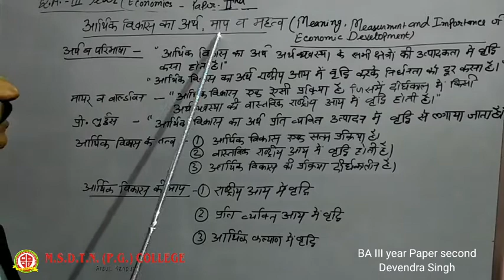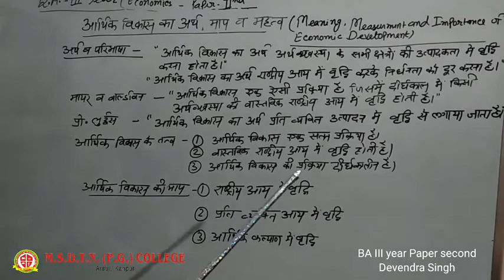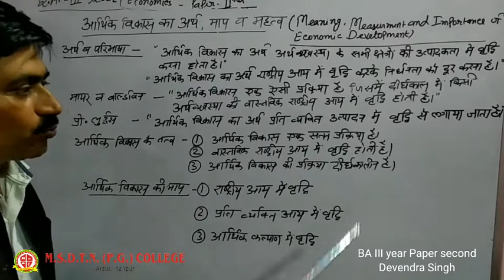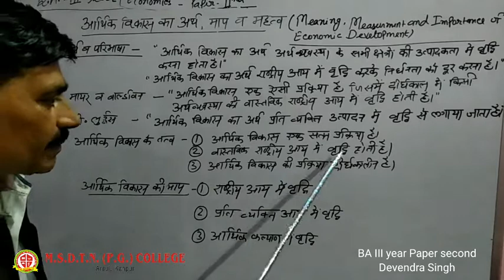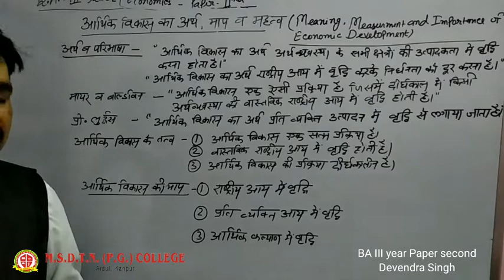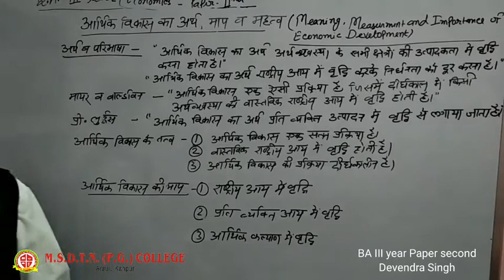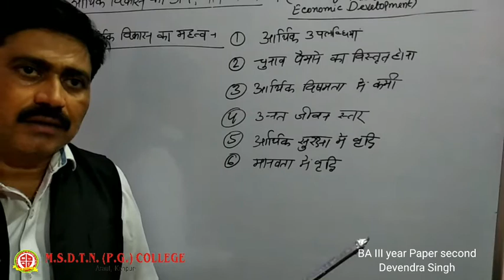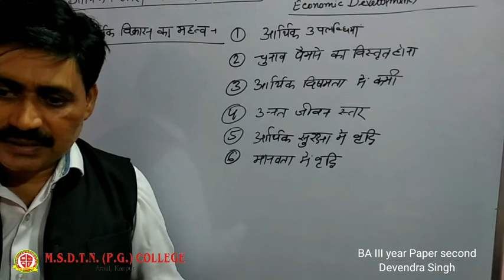BA III year ECONOMICS by - Dr Devendra Singh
FOR BA III YEAR STUDENTS
PAPER SECOND CHAPTER 1
TOPIC - MEANING AND MEASUREMENT OF ECONOMIC DEVELOPMENT